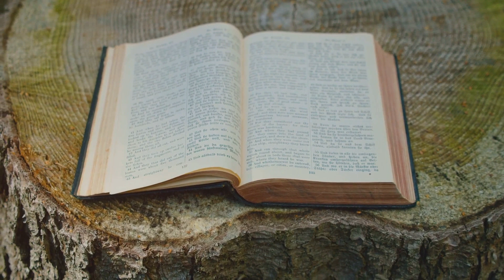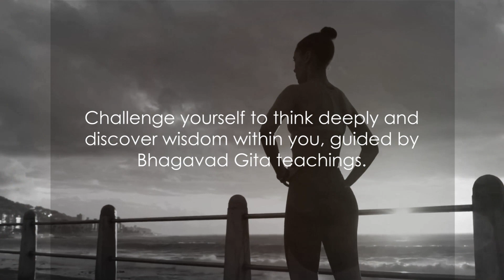The Challenge of Modern Life" Harnessing the Bhagavad Gita's Wisdom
Viewers are drawn to this video because it delves into the profound teachings of the Bhagavad Gita, offering valuable insights on deep thinking and mindfulness in the midst of a fast-paced and distracting modern world. Through the story of Arjuna and Krishna, viewers witness the transformative power of understanding one's duty, making conscious choices, and acting with clarity and conviction. The video not only explores ancient wisdom but also provides practical tips on incorporating introspection, mindfulness, and meaningful actions into daily life. By watching this video, viewers can embark on a journey towards self-discovery, inner peace, and a more fulfilling existence.
The provided text delves into the challenges of modern life, emphasizing the importance of deep thinking and mindfulness as highlighted in the ancient text of the Bhagavad Gita. It explores the story of Arjuna and Krishna, illustrating the struggle between duty and personal emotions, and how deep thinking guided Arjuna to make a conscious choice. The text underscores the significance of understanding one's actions, motivations, and the interconnectedness of all things, encouraging introspection and mindfulness to navigate the complexities of life.
In the fast-paced world we live in, characterized by constant distractions and a relentless pace, the text reflects on the struggle many face in finding moments for deep reflection and contemplation. It highlights the Bhagavad Gita as a source of wisdom that offers tools to navigate this busy life while engaging in profound thinking and mindfulness. Through the story of Arjuna and Krishna, it showcases the transformative power of deep thinking, guiding individuals to see beyond immediate dilemmas and make choices aligned with their higher purpose.
Furthermore, the text delves into the core teachings of the Bhagavad Gita, emphasizing the importance of deep thinking, self-realization, and understanding the nature of actions and their consequences. It discusses the concept of detachment from outcomes, focusing on the journey rather than fixating on results. By incorporating practices like introspection, mindfulness, and understanding the deeper meaning of actions into daily life, individuals can cultivate a habit of deep thinking, leading to a more meaningful and fulfilling existence. The Bhagavad Gita's timeless teachings serve as a guide for modern challenges, encouraging individuals to discover wisdom within themselves through introspection and mindfulness.
for your more information ⚡⚡👇🏻👇🏻
before  the  joining  plz  DYOR

Information regarding various process of Portugal.